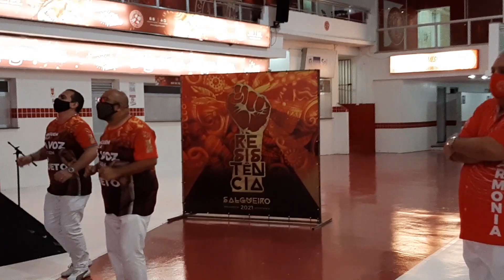Salgueiro 2021: apresentação da parceria de Rafa Hecht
Compositores: RAFA HECHT, DJALMA FERREIRA, PIXULÉ, RODRIGO PORTO, NUNES, THIAGO DANIEL.